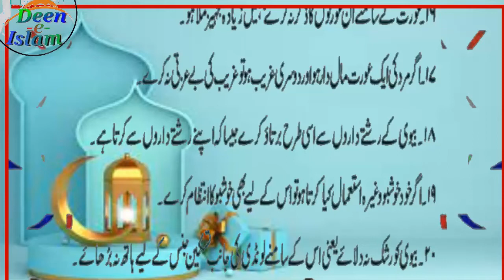Aaj Ki Achi Baatein | Shohar par Biwi ke Huqooq